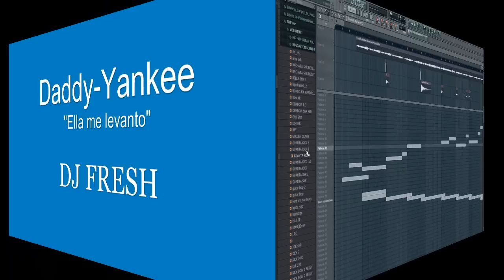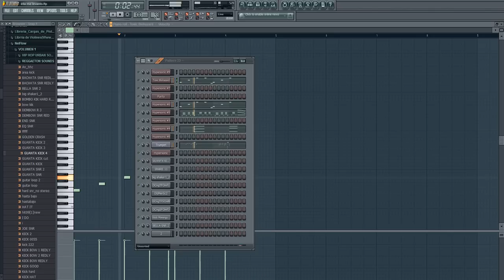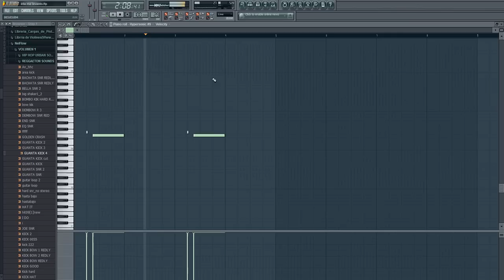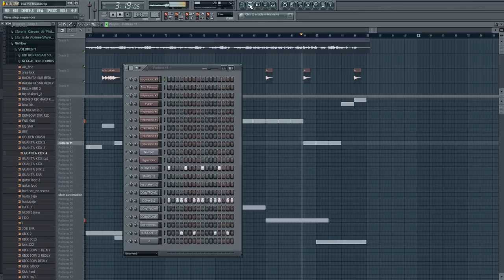Daddy-Yankee "Ella me levanto" - FL Studio